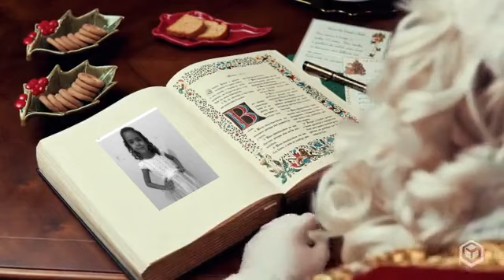13 de dezembro de 2020